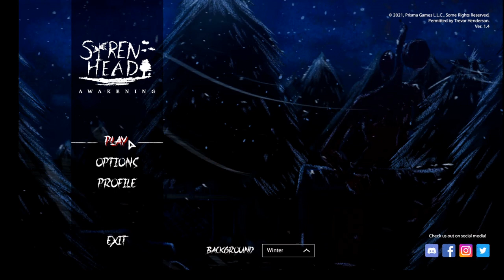Siren Head Awakening pt 1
Watch a short video of Psyche playing Siren Head awakening as part of Spooktober.